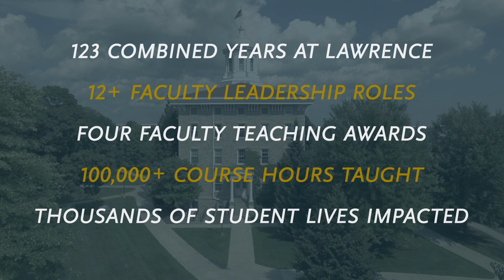2020 Faculty Retirees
Both collectively and individually, the four members of our faculty who are retiring this year have had a profound impact on Lawrence University. Their years of service to teaching and scholarship will continue to impact us for decades to come, which is why we award them the degree of Master of Arts, ad eundum upon their retirement.